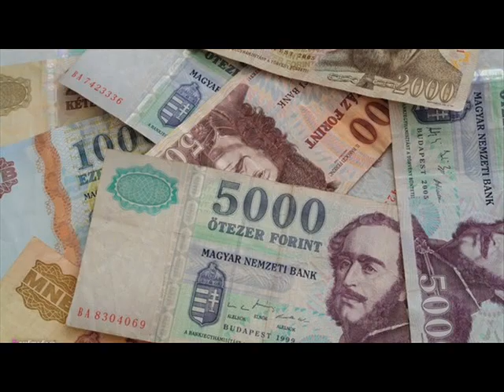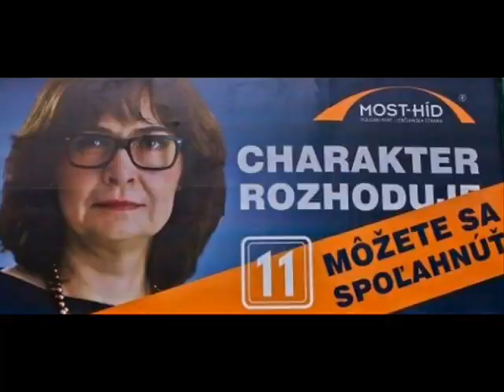Kabát - Colorado ( Bela Bugar version )